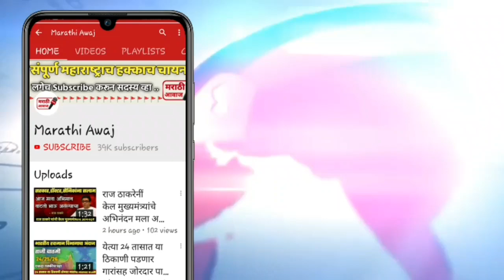ठाकरे सरकारला धक्का ! उच्च न्यायालयाने घेतला मोठा निर्णय एकदा नक्की पहा | cm Thakreay latest news